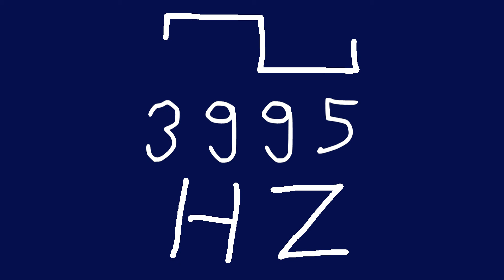3995 hz square